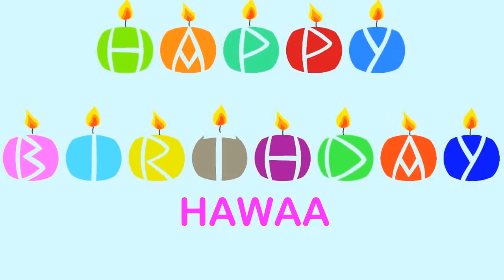Hawaa Birthday Wishes & Mensajes